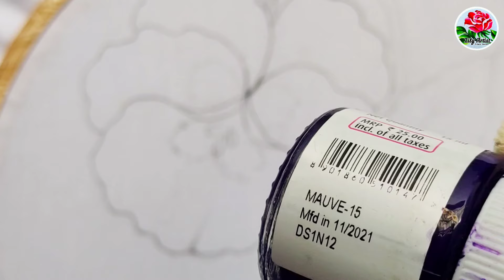Online Class Fabric Painting for Beginners Series Day 15 Pansy flower painting on cloth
Fabric painting for beginners class Day 15 course double shading technique
Lotus Painting

★Hi/ Hello,

Fabric painting on clothes. Please follow it step by step. I have used fevicryl acrylic colours in this video. I hope you will like this kind of step painting.

Meterial used:

1) cotton cloth
2) fevicryl acrylic colours
3) Wooden frame